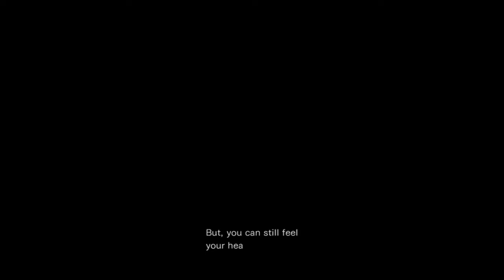Resident Evil 0 Playthrough Part 9 Tyrant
Resident Evil 0 Playthrough Part 9 Tyrant boss and another reunion